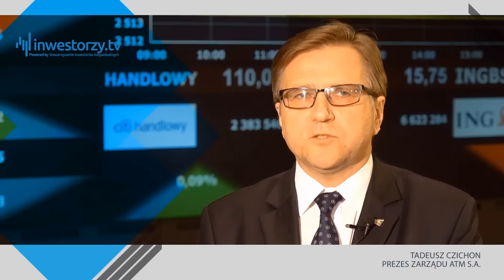Tadeusz Czichon, Prezes Zarządu, ATM S.A., #9 ZE SPÓŁEK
Centra danych i usługi telekomunikacyjne. To obszary aktywności spółki ATM SA, o których opowiedział Prezes Zarządu Tadeusz Czichon.